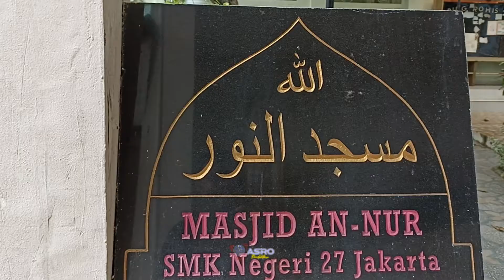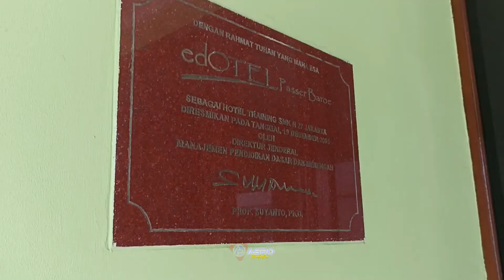Room Tour EDOTEL SMKN 27 Jakarta